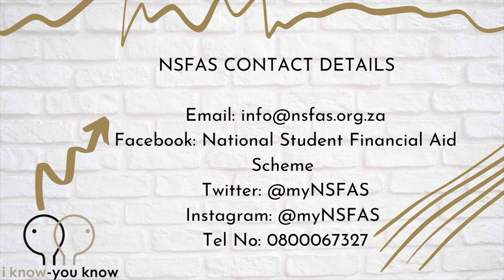NSFAS Application Deadline Extended!!! | NSFAS Criteria and How to Apply | South African Youtuber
Welcome to I KNOW - YOU KNOW, your one-stop knowledge-sharing platform for all things careers, life after high school, and opportunities available to you!

The National Student Aid Financial Scheme was initiated by the South African government to support students from poor and working class families with finances to cover their studies. In this video I cover what NSFAS is, closing date, what it covers, who qualifies and also how to apply

///Resources

Facebook: National Student Financial Aid Scheme

Share this with those who could benefit from this information.